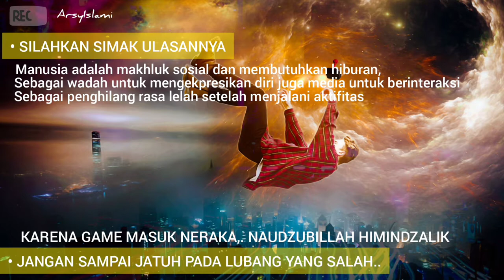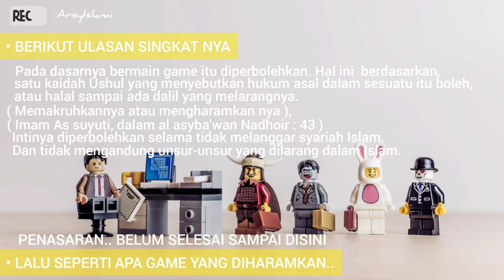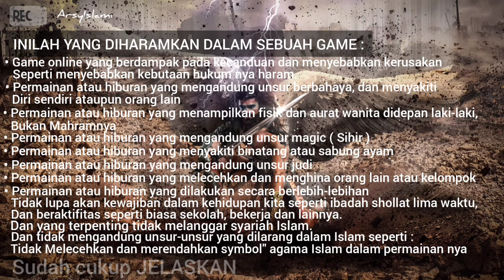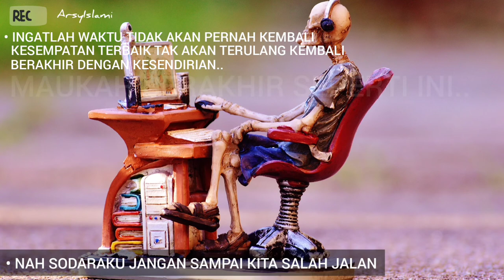GAME YANG DIHARAMKAN, Wajib tau gamer's dan jadikan motivasi hidup | Inspirasi Islami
Assalamualaikum wr.wb..sahabat ArsyIslami, pada ulasan Inspirasi islami kali ini kami akan mengulas tentang game yang DIHARAMKAN apa sajakah..
Dan juga apa manfaatnya bermain game bukan malah banyak mudharat nya yang akhirnya DOSA, sodaraku semoga dalam ulasan video tersebut menjadi Motivasi hidup kita agar lebih baik.
DAN TIDAK SALAH JALAN, silahkan ditonton videonya khususnya buat para gamer's.

 ( QS : Al Zariyat : 56 )
" Aku tidak menciptakan jin dan manusia melainkan agar mereka beribadah kepadaku "

• Sumber referensi :
muslim.okzone.com, KH Munawir Ketua ( LBMNU Lampung )

• Sumber referensi :
fatwatarjih.co.id, Yusuf Al-Qaradhawi dalam bukunya
( Fiqhu Al-lahwi wa Al-Tarwihi )

• Sumber referensi :
m.gomuslim.co.id ( Imam As Suyuthi dalam bukunya Al Asyba'wan Nadhoir : 43 )

• Backsound video :
  Audio Collection music YouTube
  ArsyIslami